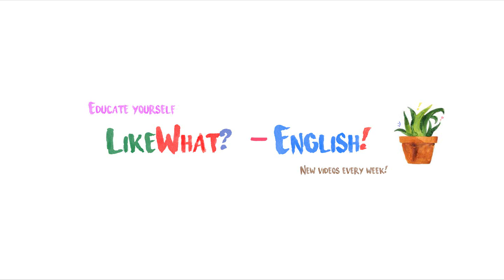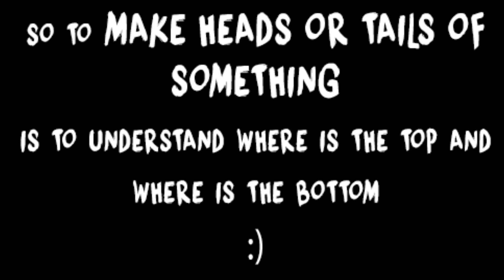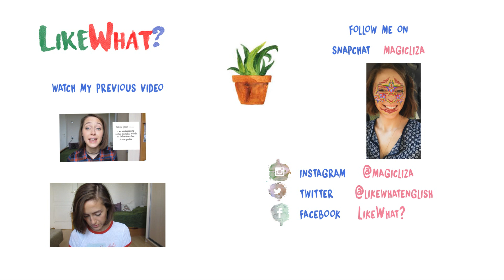IDIOM: TO MAKE HEADS OR TAILS OF SOMETHING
Hello! in this video I am explaining you the idiom to make heads or tails of smth and the phrase heads or tails .Cool,right?)

🌏 subtitles are available as usual!)